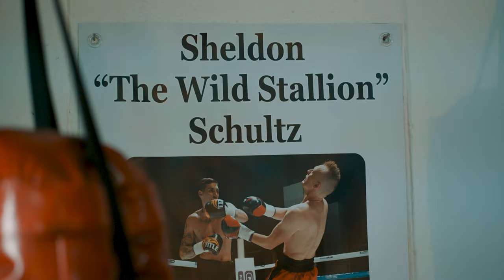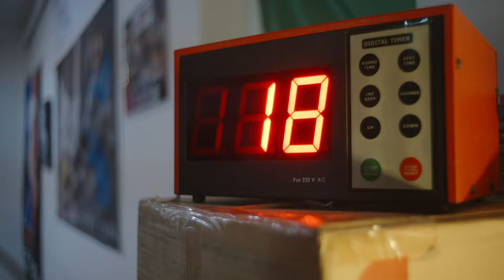Sheldon Schultz_The life of a pro boxer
Sheldon Schultz a pro boxer and barber from Johannesburg South Africa. Sheldon shares his life story and his motivation to fight.